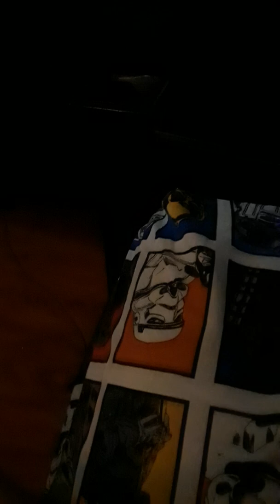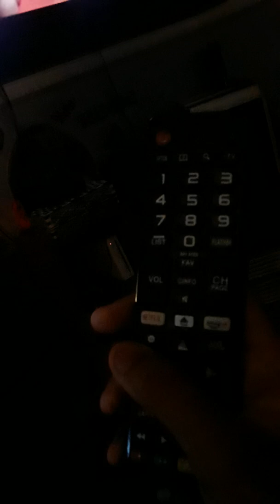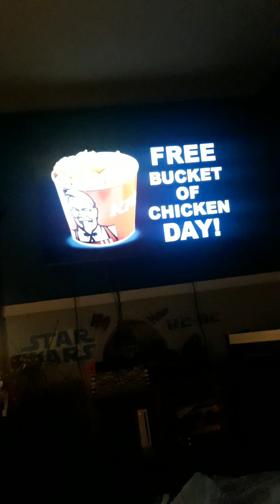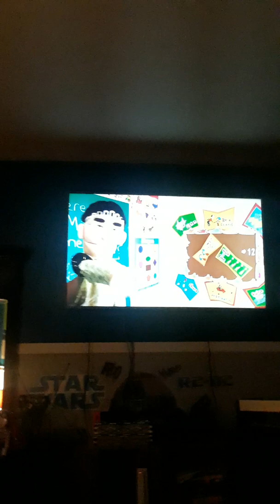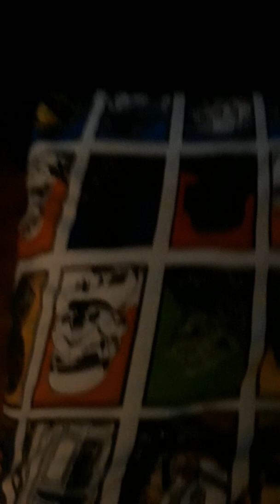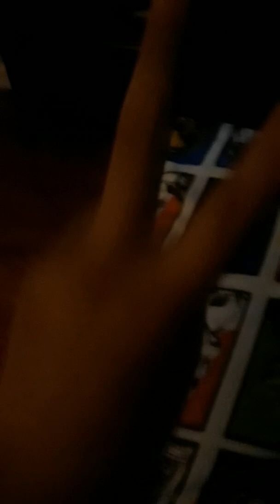My reaction to SML movie: black yoshis house arrest + My hatred of JoJo rabbit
You can watch the trailer for JoJo rabbit to see why I hate it so much YEET!